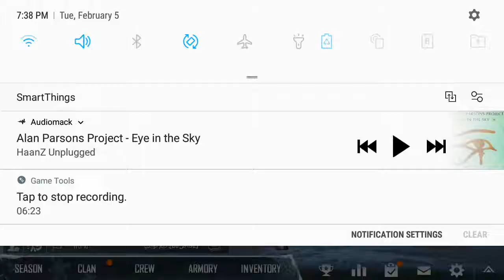FIRST VIDEOS !!!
Hello my name is Gabriel Mejia and hope you guys enjoyed my die really quick I will post these short videos one a week and I hope you guys enjoy!!!